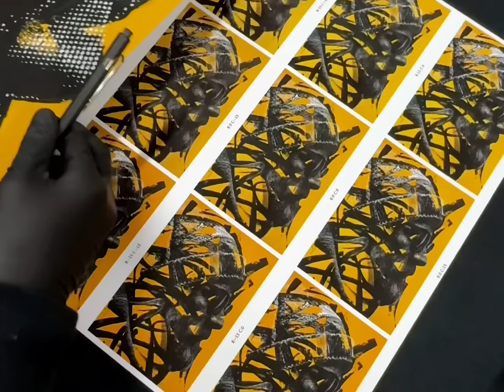“Seven Seas” original artwork 250cm x 170cm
Original Artwork on 100% cotton canvas.
SOLD
Size: 250 x 170 cms.
Mediums: Premium Spray  Paint, acrylics & pure white pigment.
Signed by the artist.
Includes the Certificate of Authenticity.